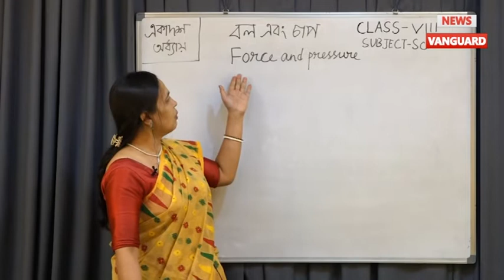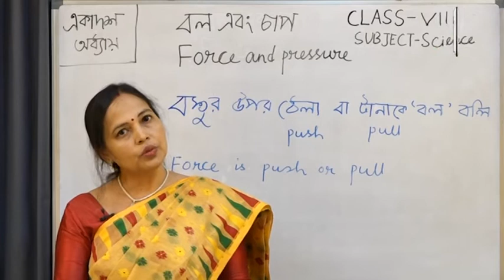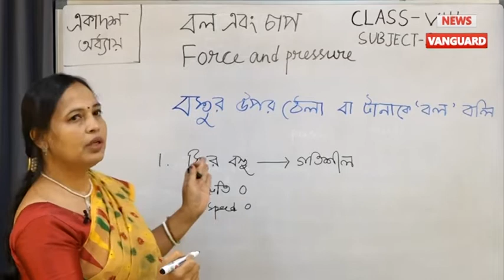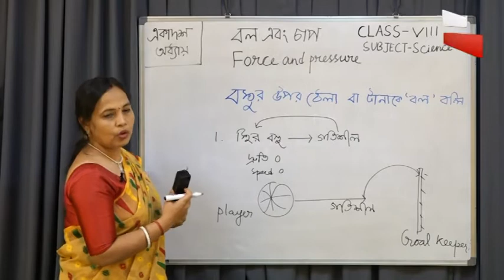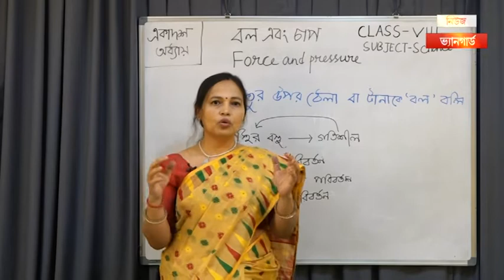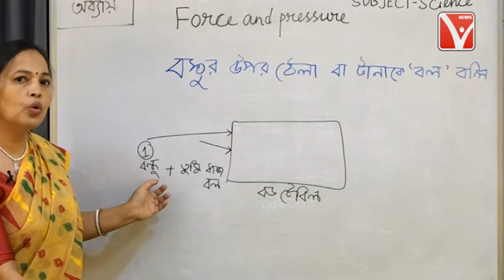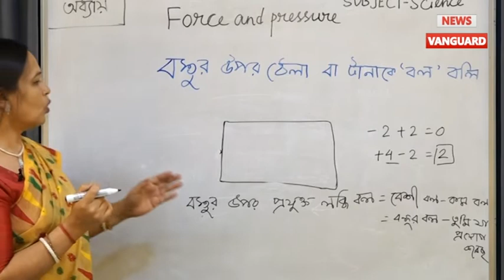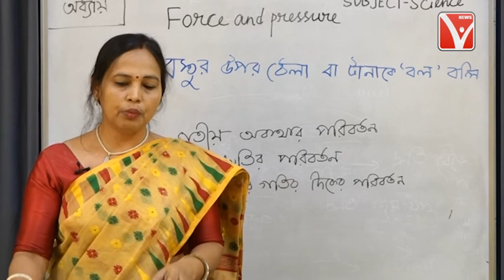Online 'এ Tuition || Subjects :- Class - VIII 'এর SCIENCE